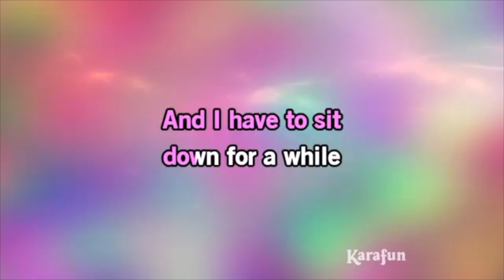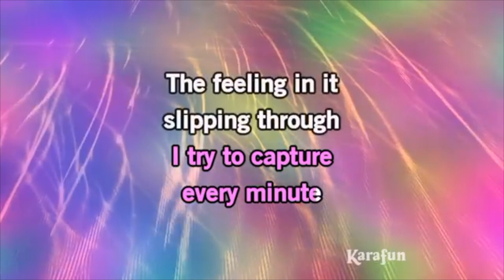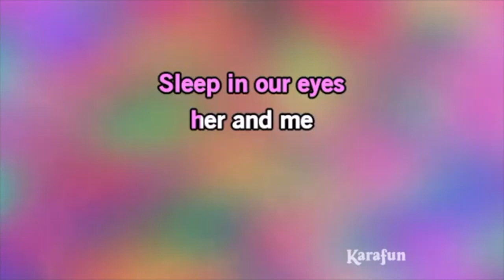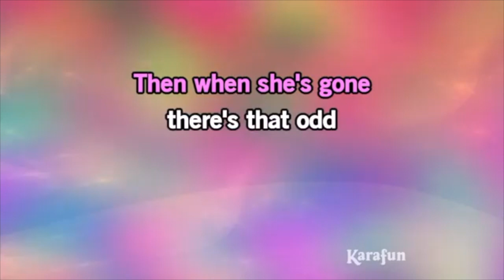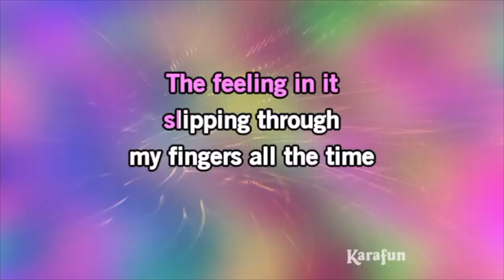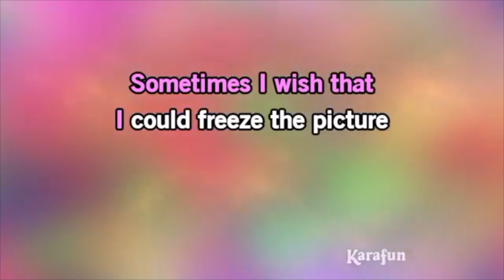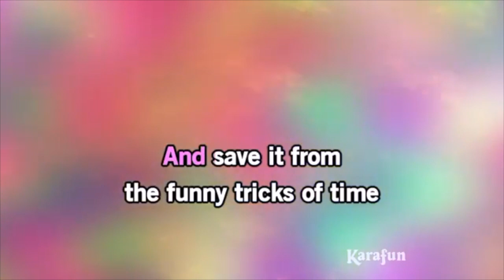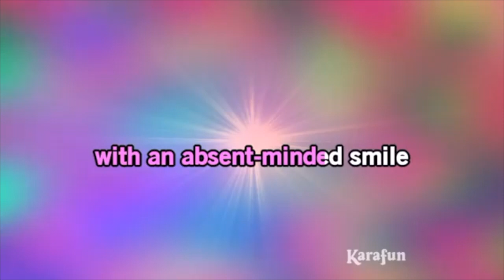GD girls leavers